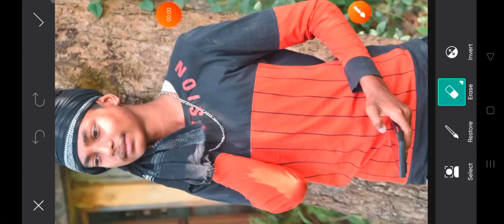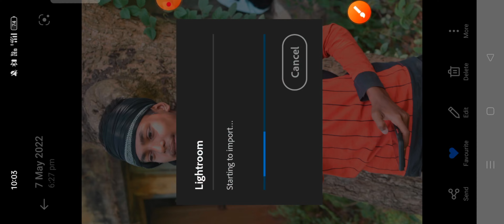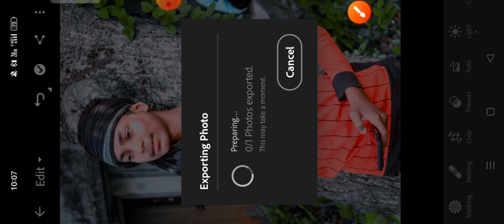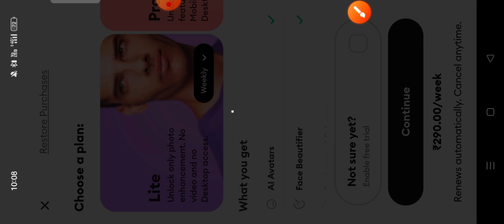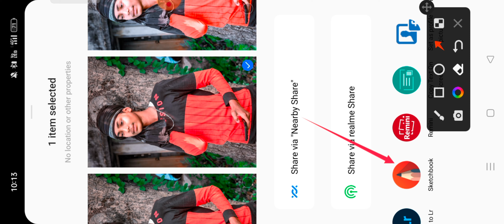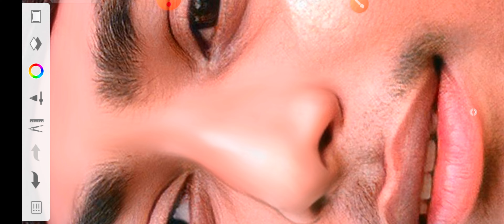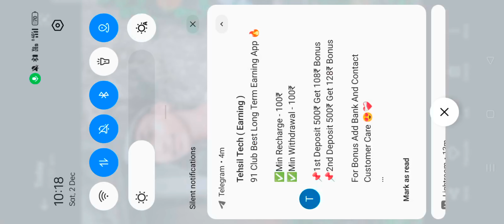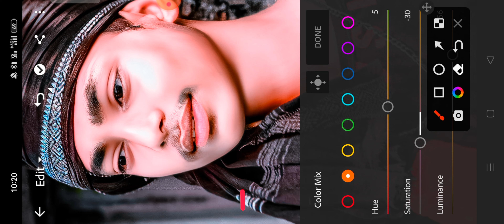HDR FACE SMOOTH PHOTO EDITING IN SKETCHBOOK || FACE KO SMOOTH AUR GORA ⚪KAISE KARE ||OIL PAINT EDIT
High Quality Face Smooth| Face Smooth
Aur Gora Kaise Kare || 100% Real Trick🔥

Your Queries👇👇

face ko gora aur samooh kaise
face smooth aur face white kaise
face smooth
autodesk face smooth photo editing
sanpseedface smooth photo editing
sanpseed oil point face smooth photo editing
toon pnotoshop 7.0
fo emoth nhoto editing 2023
ng picsart
face smooth photo editing p
face smooth photo editor
face smooth photo editing vide0
fuce smooth photoshop cc
autosketch editing
autosketch
autosketch tutorial
sketchbook editing
sketchbook photo editing
sketchbook
sketchbook tour
sketchbook editingface
sketchbook ideas
sketchbookface editing
sketchbook face
kaise kare
autodesk sketchbook file format not
Supported
settings
autodesk me
kaise kare

take Care